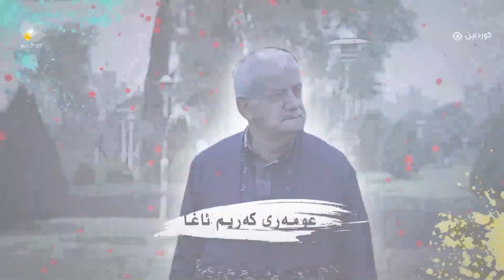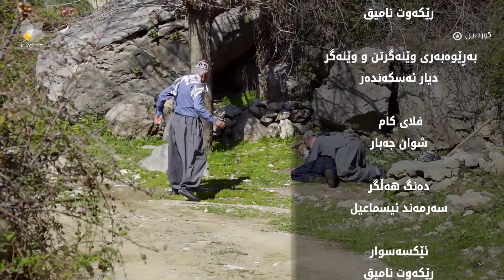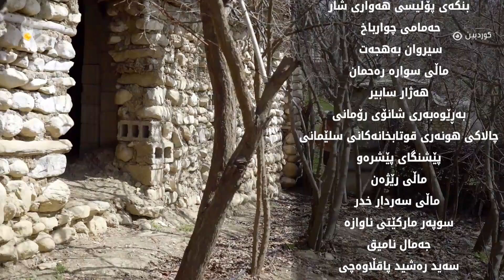درامای تازە باو - ئەڵقەی 13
تازە باو
taza baw